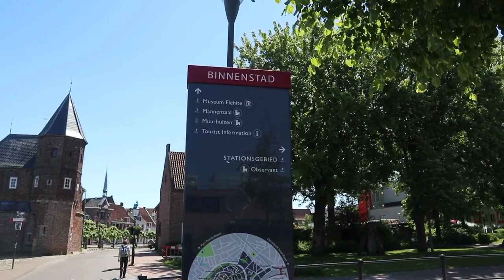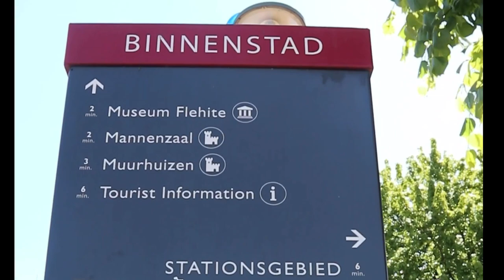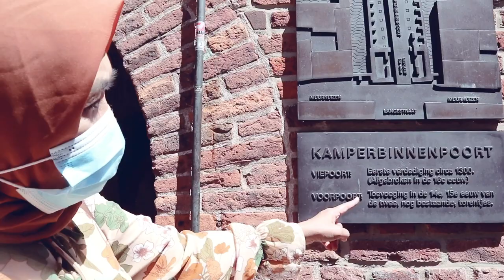AMERSFOORT 2021 - Hidden Gem Di Tengah-Tengah Negeri Belanda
Amersfoort adalah kota yang berada di tengah-tengah Provinsi Utrecht, sedangkan Utrecht berada di tengah-tengah negara Belanda.

Amersfoort dilihat dari sisi luar tampak sebagai kota modern, tetapi ketika kita masuk ke dalamnya terlihat seperti kota bersejarah dengan banyak bangunan-bangunan tua bergaya klasik.
Kanal, jembatan, bangunan tua dan yang sangat istimewa adalah gerbang atau bentengnya. Ada 3 gerbang atau benteng yang dibangun untuk melindungi kota Amerfoort dan yang terbesar adalah KOPPELPOORT

Kalau kalian ingin melihat semua tempat-tempat menarik di Amersfoort dan mendapatkan hasil maksimal dari kunjungan kalian, video ini adalah yang kalian cari.

So, tonton sampai selesai dan berikan komentar kalian di kolom yang tersedia di bawah yaa
Amersfoort is a city in the middle of the Province of Utrecht, while Utrecht is in the middle of the Netherlands.
Amersfoort seen from the outside looks like a modern city, but when we enter it looks like a historic city with many old classic-style buildings.
Canals, bridges, old buildings and what is very special is the gate or fort. There are 3 gates or fortifications built to protect the city of Amerfoort and the biggest one is KOPPELPOORT

If you want to see all the interesting places in Amersfoort and get the most out of your visit, this video is what you're looking for.
So, watch until the end and give your comments in the column provided below

Dont forget to SUBSCIBE, Like and put your comments. Push the 🔔 button then YT will send you notification every up date.